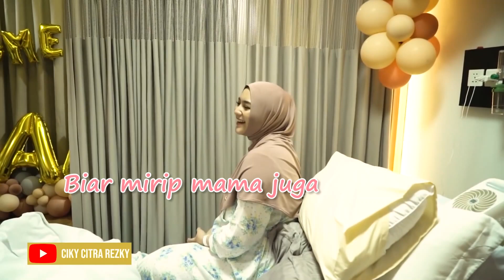Dokter yang Bantu Lahiran Athar Diserbu Fans Mama Citra & Papa Rezky - KELUARGA ASIK